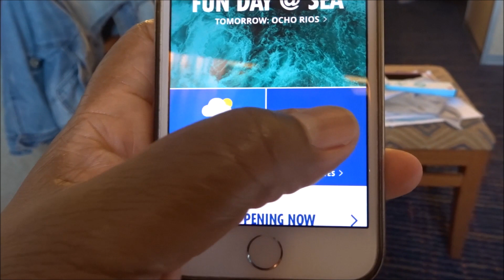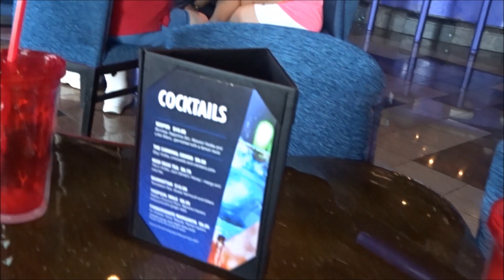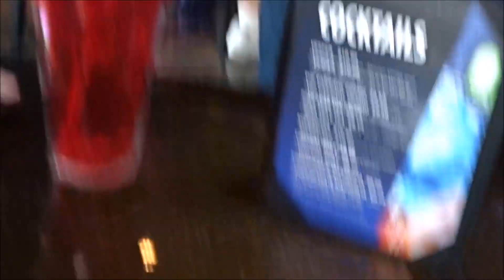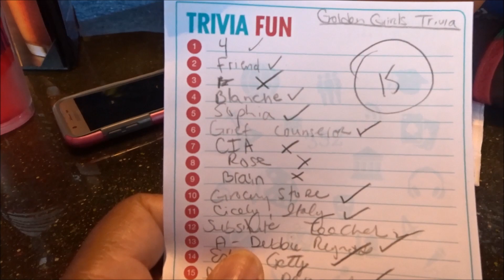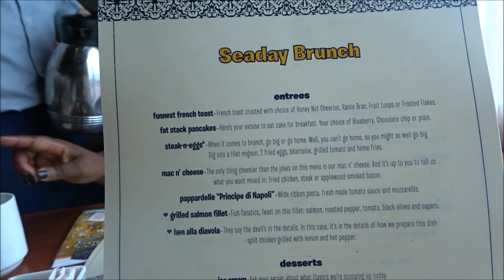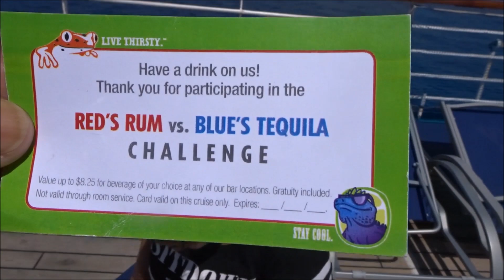Carnival Sensation Cruise Vlogs Day 2: Part 1 ~ Sea Day Shenanigans!